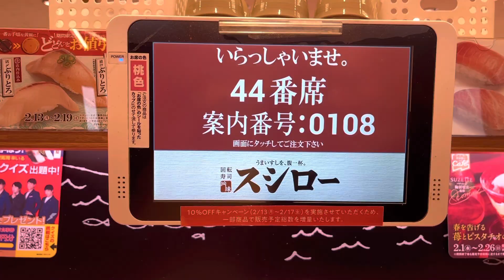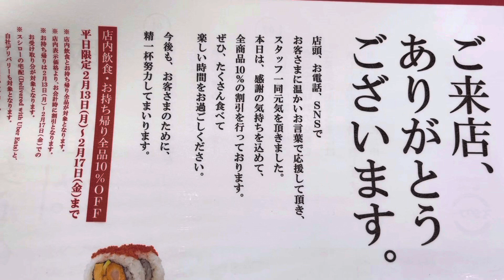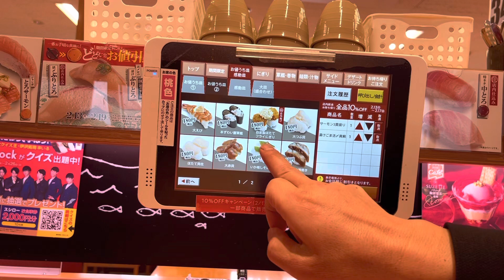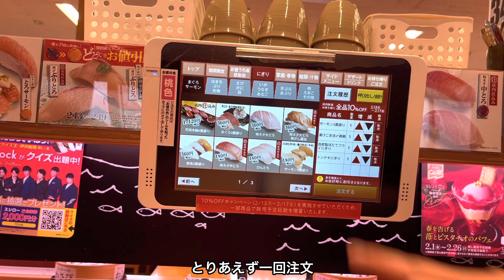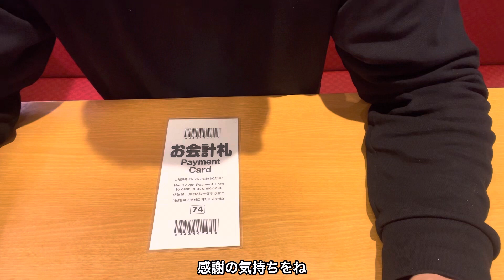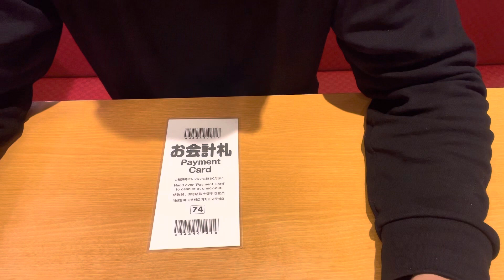【スシロー】ペロペロテロからの、お客様に感謝の気持ちを込めて、10％オフ！